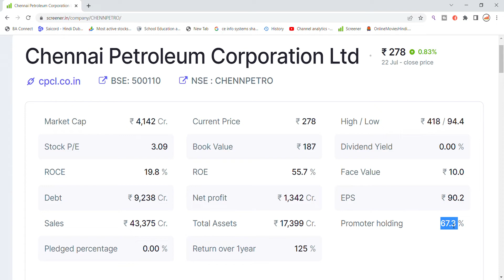Chennai Petroleum Share Latest News | Chennai Petro Share News Today | Chennai Petro Share Analysis